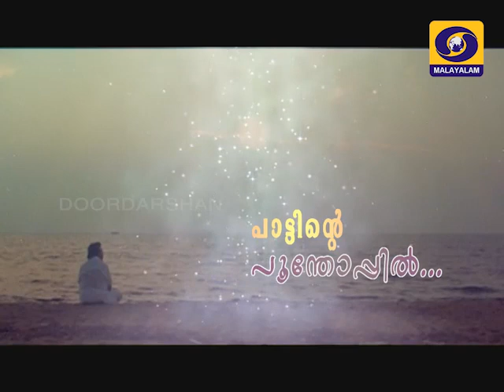Paattinte Poonthoppil പാട്ടിന്റെ പൂന്തോപ്പിൽ - Interview with Thoppil Anto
Interview with famous film and drama playback singer Thoppil Anto
Doordarshan Kendra Thrissur